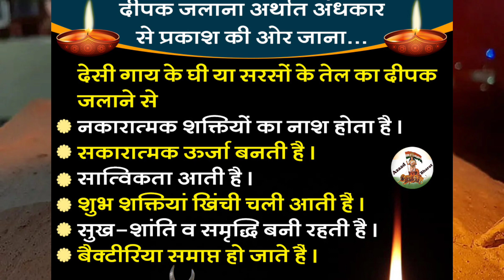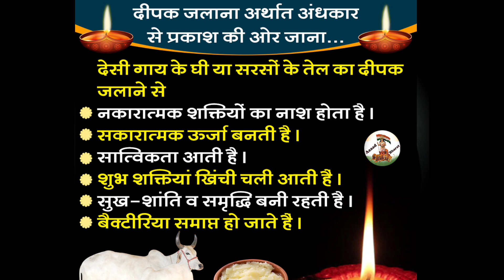कलावे का दीपक जलाने से क्या होता है?दीपक को क्यों जलाना चाहिए? दीपक जलाने का महत्व